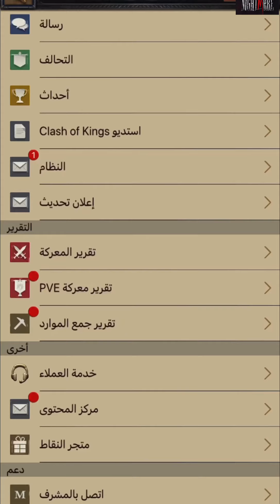Back with a little crazy ! 😈☠️